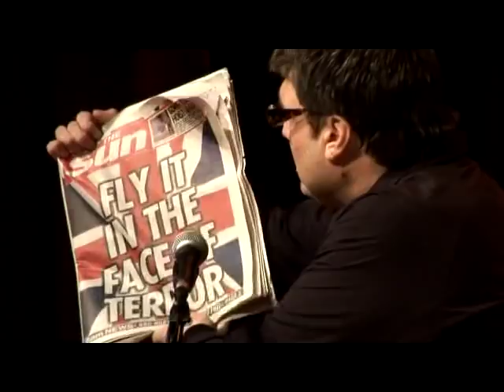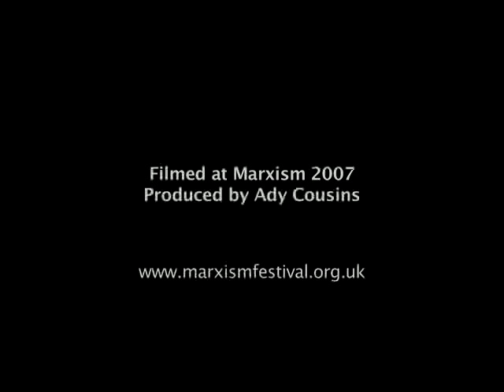Billy Bragg & Martin Smith: Politics of National Identity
Billy Bragg and Martin Smith debate whether British identity can be "reclaimed" for anti-fascism. Debate took place at Marxism 2007, the summer conference of the Socialist Workers Party. The event is held every year in central London